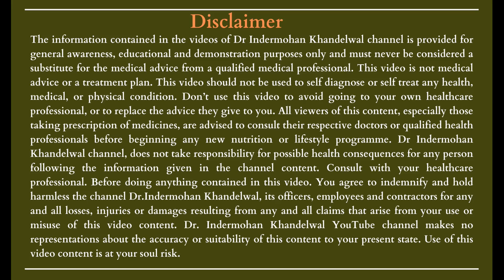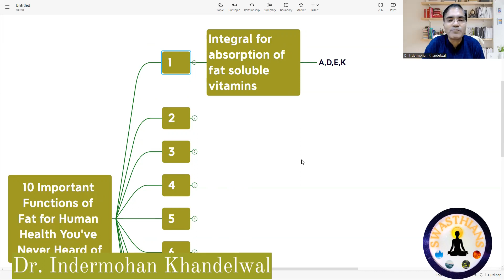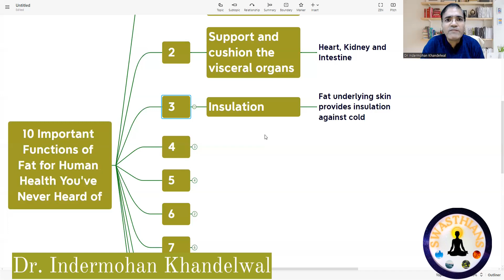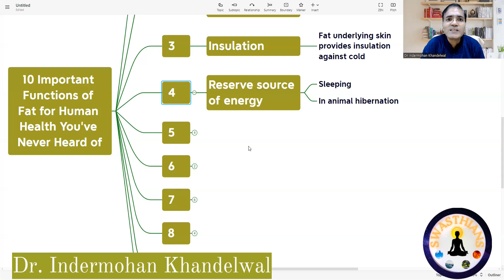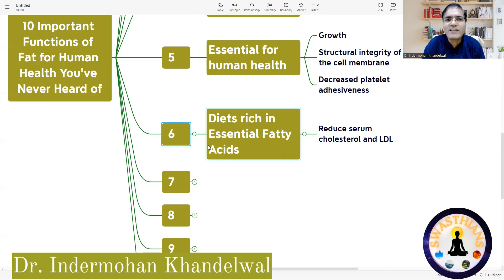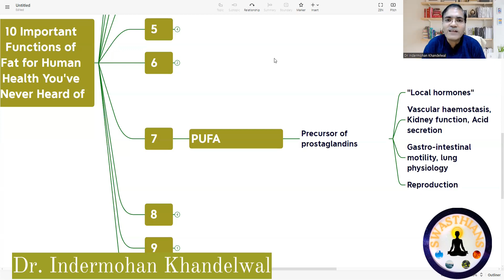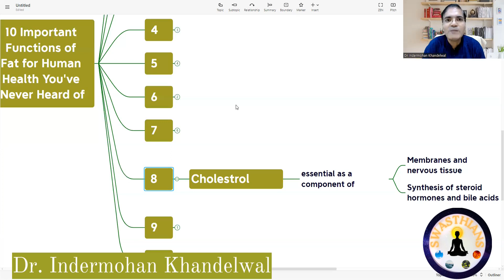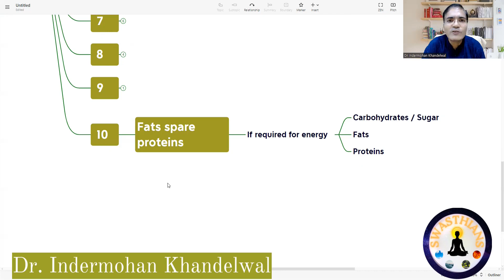10 Important Functions of Fat for Human Health You Have Never Heard of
10 Important Functions of Fat for Human Health You Have Never Heard of( @Dr. Indermohan Khandelwal  )
Fat is an important macronutrient for human health and is continuously required to stay healthy, especially good quality fat which is rich in polyunsaturated fatty acids or monounsaturated fatty acids and low in saturated fat & trans fats or poly hydrogenated fats. Good fats are integral to so many cell functions, involved in membrane synthesis, steroid hormone synthesis, bile salt synthesis, absorption of fat-soluble vitamins, integral to neurons and brain health. Even if you are losing weight or any weight loss programme you need to lower it but not abstain from the fats especially good quality fats rich in essential fatty acids which our body cannot synthesize. Similarly, cholesterol is also required by the human body for many functions and its balance in the body should be maintained. We need to target increasing good cholesterol which is High density lipoprotein (HDL) and low intake of Low-density lipoprotein (LDL) and triglycerides which derange our lipid profile and are also atherogenic and lead to blockage of our blood vessels. Therefore, one needs to eat healthy fats to stay healthy.

00:00 - Introduction.
01:11 - Fat intake is integral for absorption of fat-soluble vitamins.
01:58 - Fat provides cushion and support to visceral organs.
03:09 - Fat provides insulation and hence integral for maintaining body temperature.
03:55 - Fat acts as a reserve source of energy to body and it's functions.
05:30 - Fat is important and integral for human health.
06:05 - Importance of essential fatty acids.
06:48 - Importance of polyunsaturated fatty acids (PUFA).
08:16 - Importance of cholesterol.
10:05 - Fat increases palatability of food and provides satiety and important even for weight loss and maintain a healthy weight.
11:11 - Fat spares the protein breakdown for energy whenever body requires additional energy for its functioning.
12:24 - Conclusions and request.

Invest in Your Sleep Today to Get These 11 Amazing Health Benefits of a Good Night’s Sleep

omega-3 fatty acids, unsaturated fats